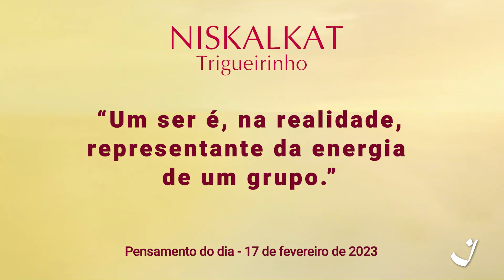17-2-2023 | Pensamento do Dia / Thought of the Day / Pensamiento del Día | Trigueirinho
"Um ser é, na realidade, representante da energia de um grupo."

"A being is in reality, representative of the energy of a group."

"Un ser es en realidad representante de la energía de un grupo."